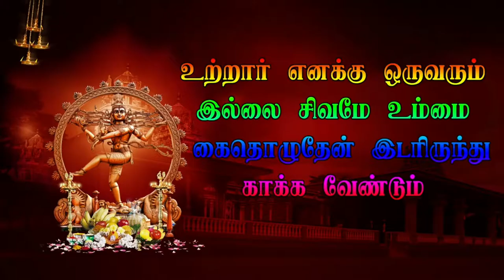21 Valavetti Veerapathira Nadagam | தமிழ் தெருக்கூத்து திருவண்ணாமலை